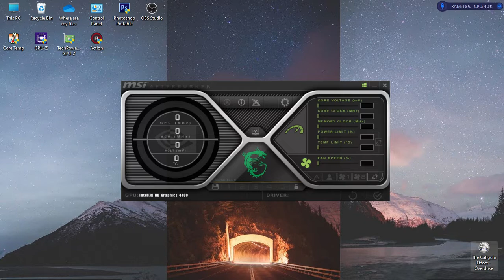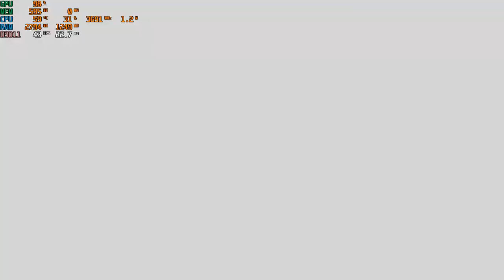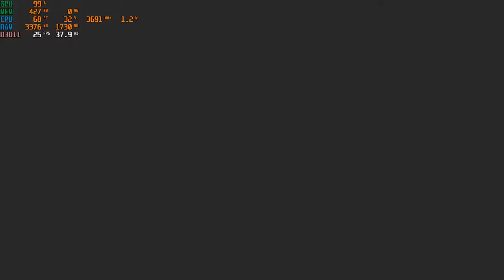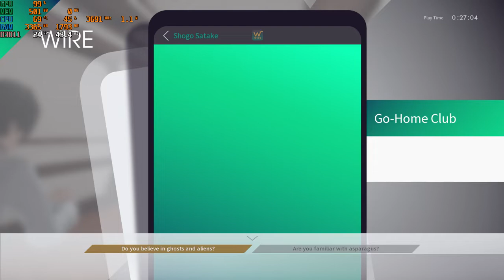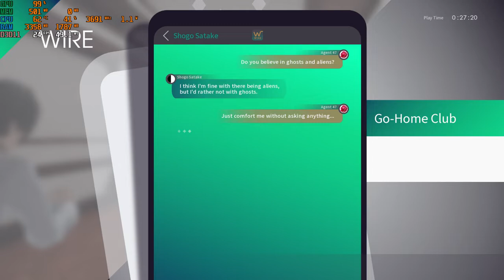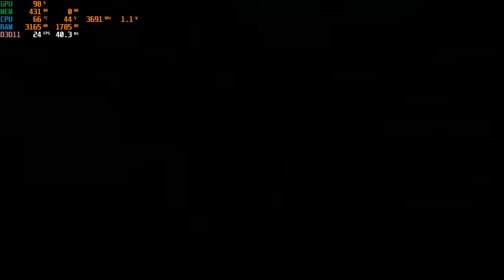The Caligula Effect : Overdose | I3 4170 | Intel HD Graphics 4400 | 8GB RAM | 1280x720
CPU: Intel® Core™ i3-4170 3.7GHz 2 Cores 4 Threads
MAINBOARD : AFOX IH81-MA2 - V3 & V4 SK 1150
RAM: Kingston 8gb ( 2x4gb ) DDR3 1600MHz
GPU: Intel(R) HD Graphics 4400 112MB VRAM
HARD DRIVE : HDD Seagate Barracuda 500GB - 7200rpm